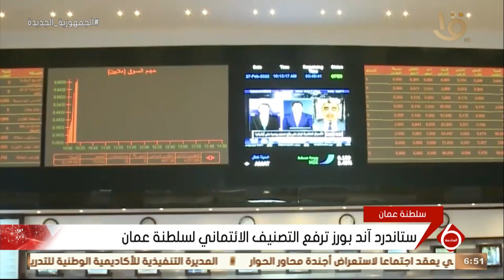نشرة السادسة | أخبار الاقتصاد.. ميناء السخنة يستقبل أشهر سفينة سياحية حول العالم